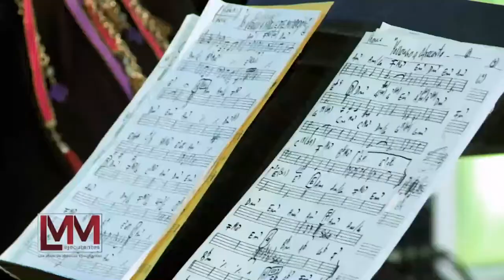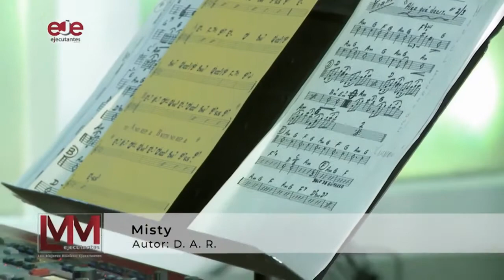Yekina Pavón, Víctor Patrón, "Programa día internacional de la mujer"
conducción de Armando Baez